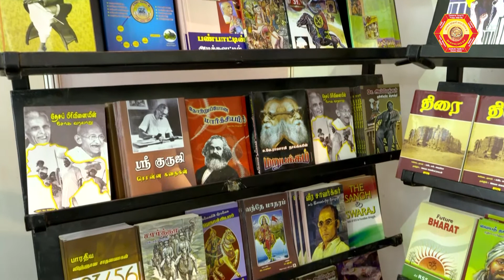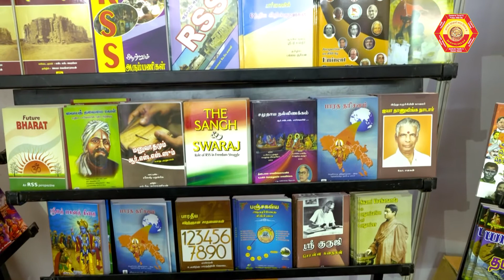F20 - Vijaya Bharatham